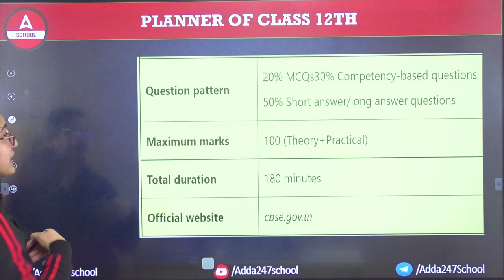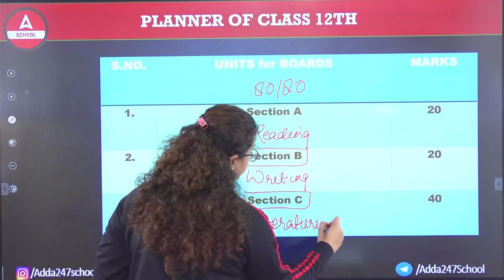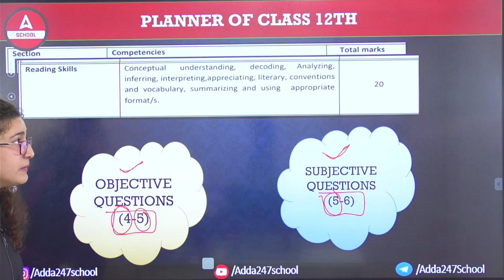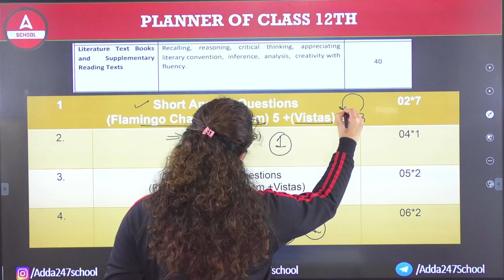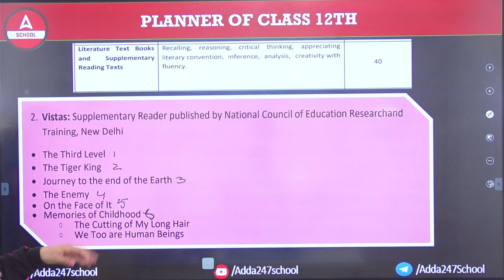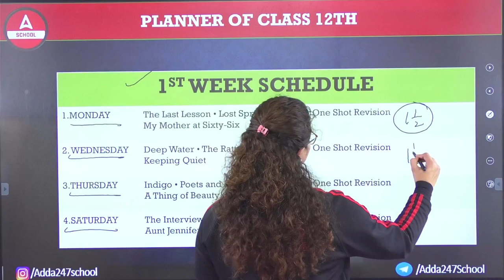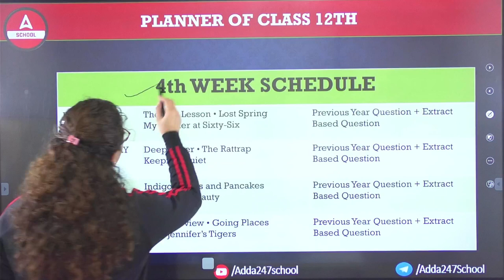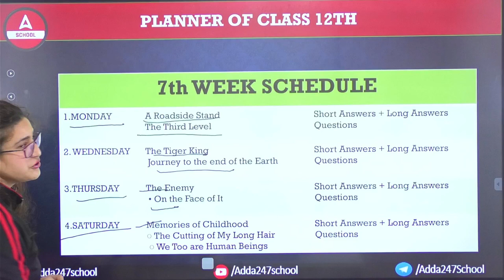How to Score 80 Marks in English Class 12 | Last 45 Days Strategy for Board Exams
How to get 80 marks in English class 12? These is the most asked questions nowadays, in this video Rubaika ma'am will guide you how you can score 80 marks in class 12 English CBSE board exam within 45 days preparation.